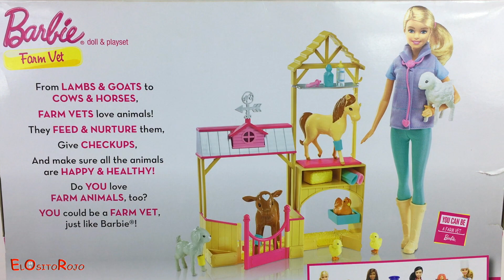BARBIE DOCTORA VETERINARIA CUIDA LOS ANIMALES EN EL CAMPO - FARM VET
HOLA AMIGUITOS! BIENVENIDOS A MI CANAL EL OSITO ROJO!

EN ESTE VIDEO LES TRAIGO UN SET DE MATTEL: BARBIE VETERINARIA EN EL CAMPO, EN INGLES: BARBIE FARM VET. EL SET INCLUYE LA FIGURA DE LA DOCTORA BARBIE, VESTIDA CON ROPA CÓMODA, BOTAS DE AGUA, Y ESTETOSCOPIO EN SU CUELLO. LA MUÑECA ES ARTICULADA MUEVE BRAZOS, LA CABEZA Y SE PUEDE SENTAR. EL SET INCLUYE MUCHOS ANIMALITOS BEBÉS QUE BARBIE TIENE QUE CUIDAR: UNA GALLINA CON DOS POLLITOS, UN BECERRO, UNA CERVATILLA, UN CORDERITO Y UN PONY MUY ADORABLE. EL SET TAMBIÉN INCLUYE MUCHOS ACCESORIOS PARA JUGAR: DOS MANITAS, UNA BOTELLA CON MEDICINA, UNA JERINGUILLA, UN BIBERON, QUATRO VENDAJES Y UNA PACA DE HENO. EL PLAYSET REPRESENTA UN ESTABLO, CON MESA DE CONSULTO PARA LOS ANIMALITOS.

Así es como usted dice princesa en otros idiomas: princess,  princesse, Prinzessin, prinsesa, principessa, prenses, printesa, प्रिंसेस, أميرة, принцесса, puteri, 王女